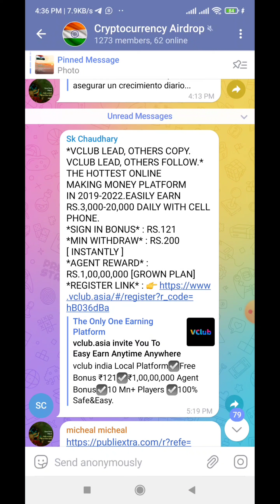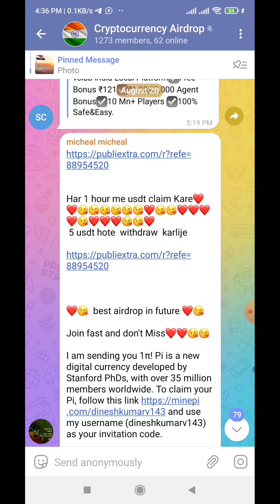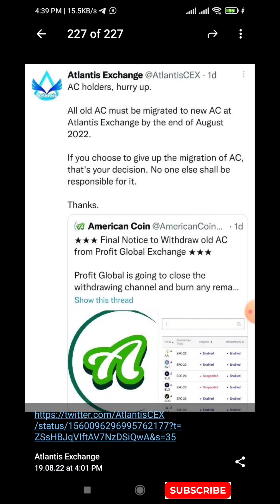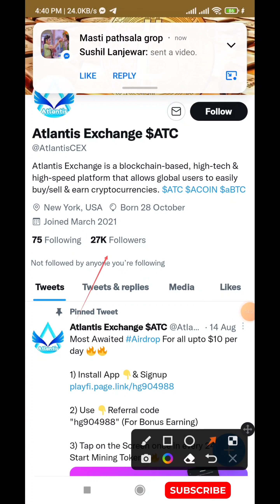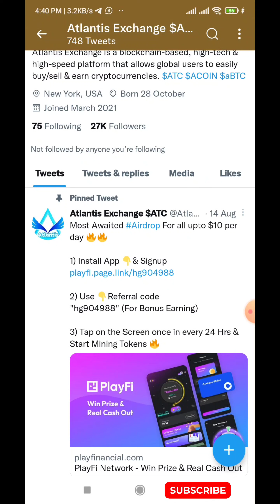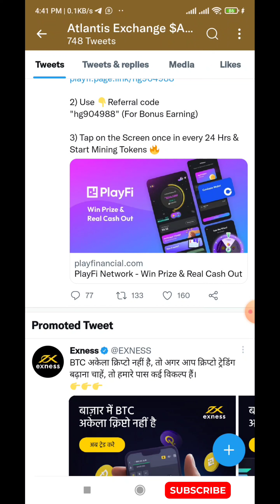Atlantis Exchange New update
Atlantis Exchange New update ‎@Stock Biz

Atlantis Exchange AC COIN Trading Start ‎@Stock Biz

Atlantis Exchange Withdrawal Information ‎

Atlantis Exchange Old AC Coin Update‎
ATC COIN 2 Full Information ‎
Atlantis Exchange July Updat

Atlantis Exchange
New AC Coin Listing
Hotbit Exchange  ‎@Stock Biz

Atlantis Exchange App Lanch
Atlantis Exchange Withdrawal
Atlantis Exchange Listing information

1 aBTC = 1.95 लाख
aBTC Coin Airdrop ‎@Stock Biz

Atlantis Exchange New Plan
Atlantis Exchange aBTC Coin Airdrop New Update

Atlantis Exchange Withdraw Update
aBTC Coin Airdrop 1 aBTC COIN = 1.95 lakh ‎@Stock Biz

aBTC Coin Airdrop
1 aBTC Coin =  1.95 LAKH INR @Stock Biz
aBTC Coin Airdrop Resistration
1 aBTC COIN = $2500 ‎@Stock Biz

aBTC Airdrop resister krne pe 0.1aBTC COIN har refral pr 0.3  aBTC COIN milege

Join free Cryptocurrency Airdrop Group link 👇
Cryptocurrency Airdrop

New AC Coin ki Hotbit pr listing
MIGRATE AC Coin
Migrate AC Coin Listing
Migrate AC Coin Listing in HOTBIT Exchange
Atlantis Exchange Withdrawal
Atlantis Exchange trading
Atlantis Exchange listing
Atlantis exchange airdrop
Atlantis exchange withdraw information
Atc coin live price
Atc coin Airdrop
AC Coin live price
AC Coin Withdraw kaise kare
ABTC Coin Airdrop
ABTC coin live price
ABTC coin withdraw
ABTC coin free Airdrop
Cryptocurrency airdrop
New crypto Airdrop
New crypto currency Airdrop